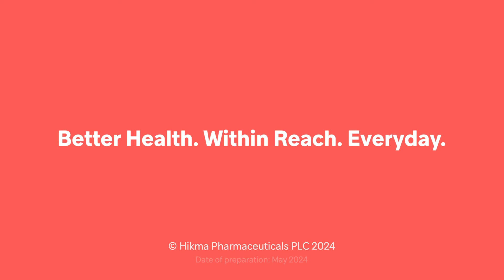Hikma Saudi Arabia | Protecting the environment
We are proud to reaffirm our commitment to protecting the environment. We are actively working towards a 25% reduction in carbon emissions (Scope 1 and 2) by 2030, relative to our 2020 levels, and a key part of this includes investing in solar energy.
Our central warehouse facility in Saudi Arabia has been utilising solar power to significantly decrease our carbon footprint. Since October 2023, this has resulted in estimated savings of 100 tons of CO₂* emissions, with an estimated saving of 10,936 tons of CO₂* over the next 30 years.

*Data from Huawei FusionSolar system, Hikma Saudi Arabia Central Warehouse.